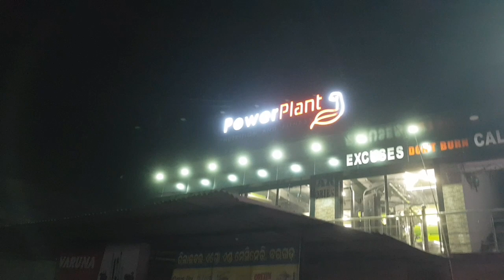ଭଟଲି ଛକେ କାଁଣା ଚାଲିଛେ ଇଟା 🤔🤔🤔🤔ଆଏଜ ଶନିବାର ରାତି ର information